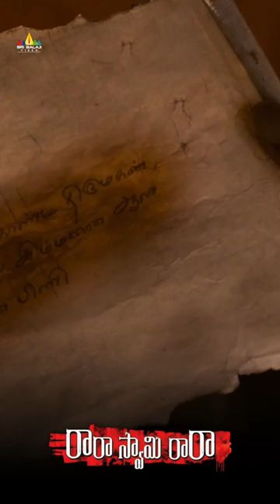Srinivasan Helps to Amzad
Watch Ra Ra Swamy Ra Ra Latest Telugu Full Movie @SriBalajiMovies

Starring : Lakshmi Priyaa, Pooja Ramachandran, Nassar, Amzath Khan, Madhusudhan Rao, Rekha Suresh, Kani Kusruti & others. Music Composed by Prakash Nikki, Directed by Robert Raaj, Produced by Sriramulu.